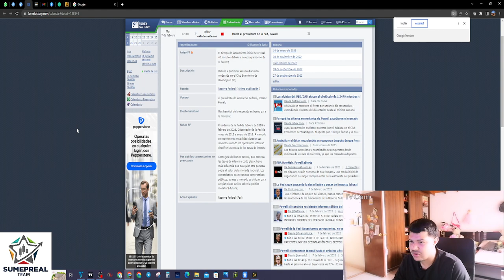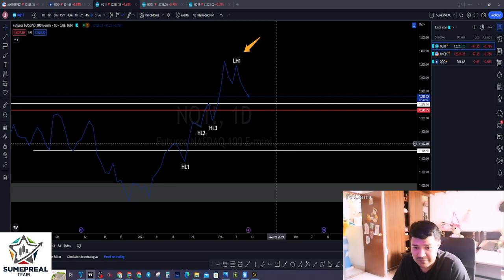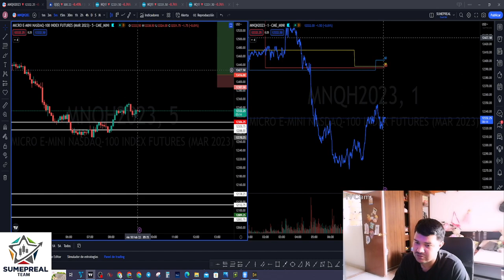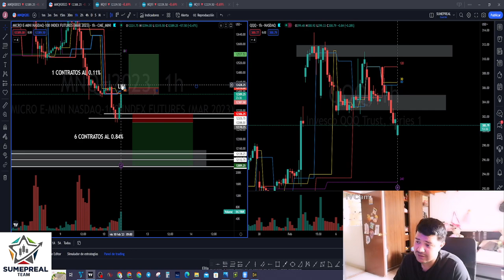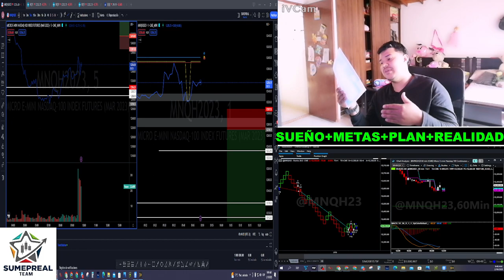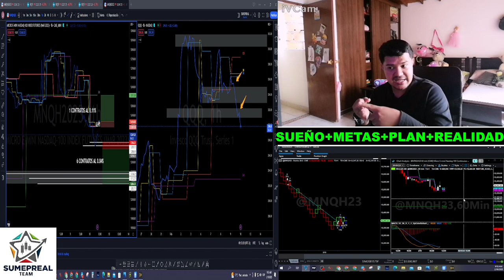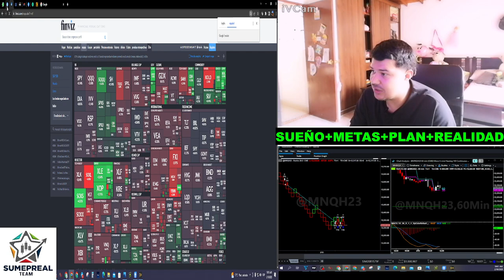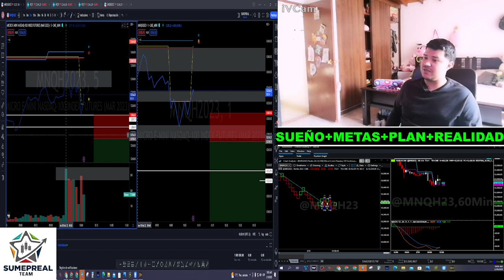Como con disciplina "puedes pasar tus cuentas de fondeo"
Sumepreal Team
"la calidad de nuestras vidas"